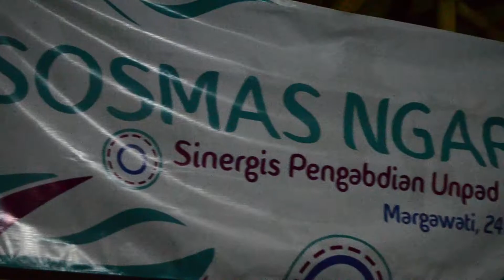[REPORT] 100 Hari Kerja BEM Kema Unpad Kabinet Arkananta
Kabinet Arkananta 2017